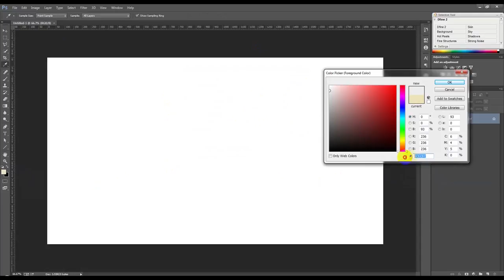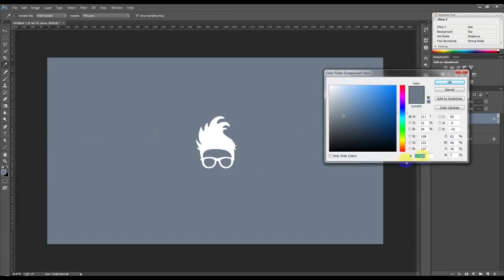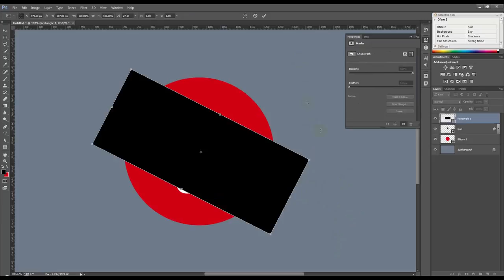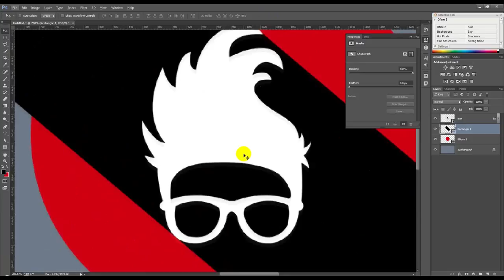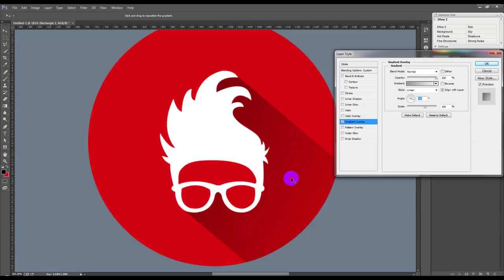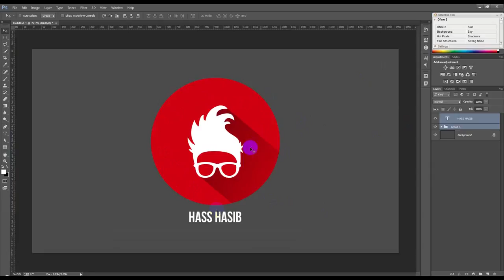How to Create an iOS App Icon in Photoshop AC rZmTZ19U